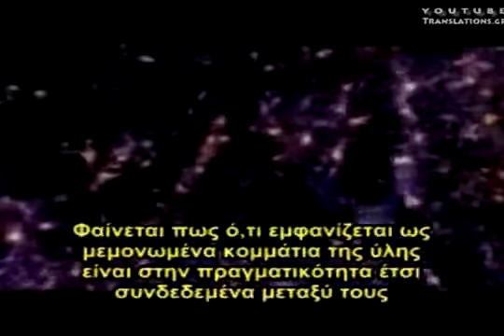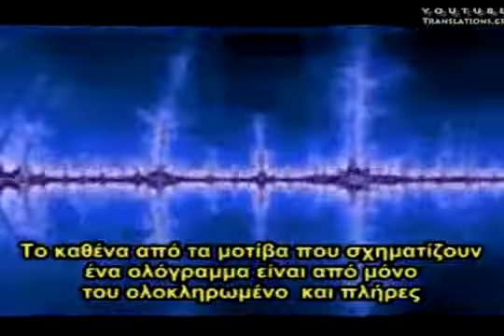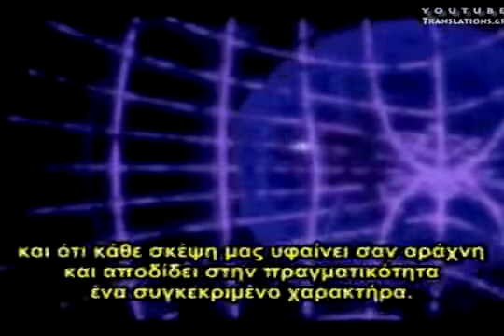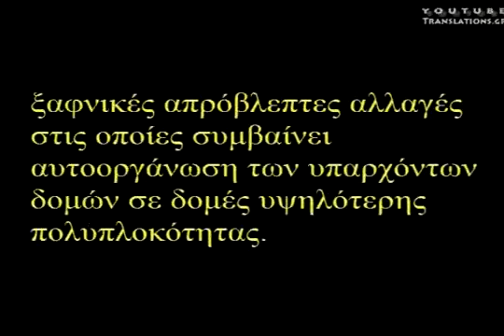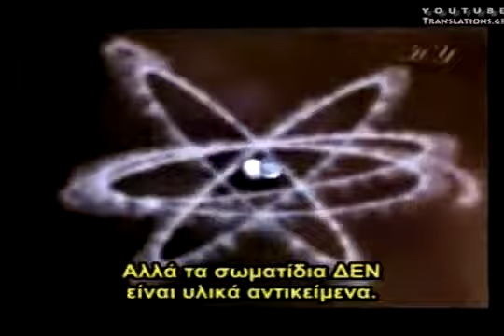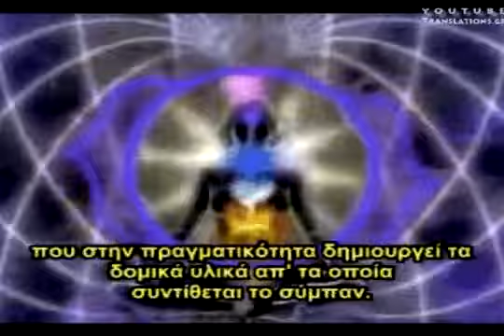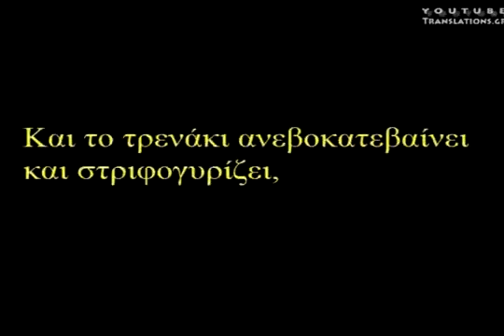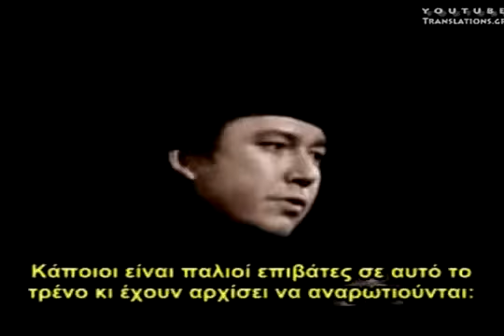Η Κυριαρχία του Νου Επί Της Ύλης (2 2).flv